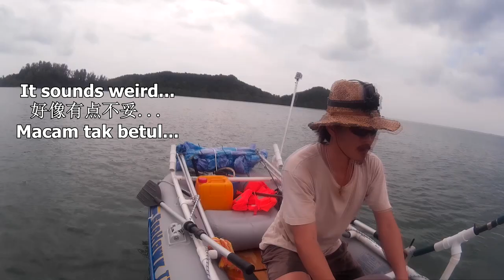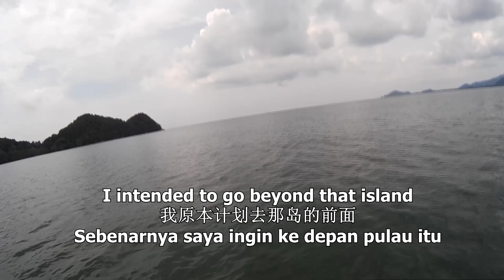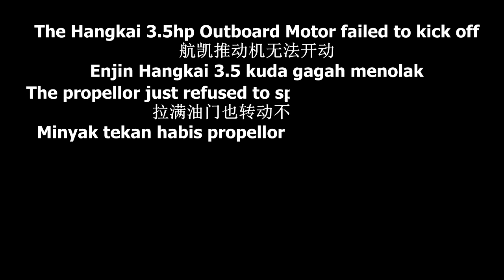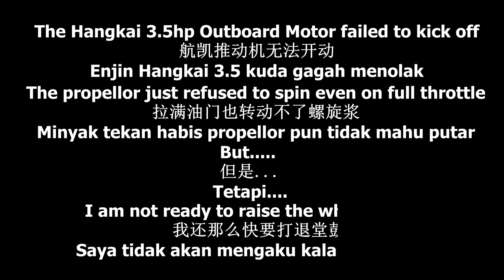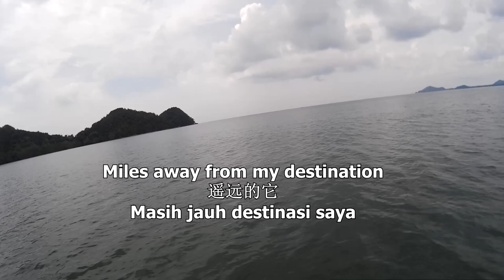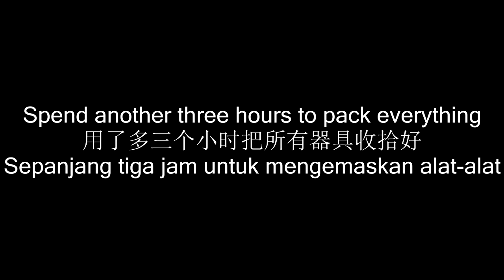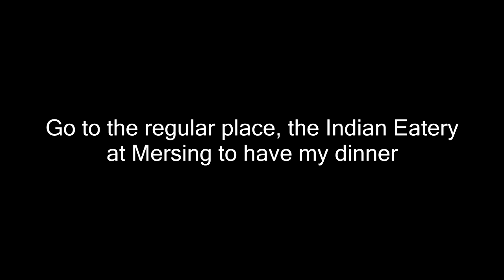Malaysia Fishing Trip Series Part 6: The Unfortunate Event | FishingAdvNHF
Successfully launch the Intex Seahawk II Inflatable boat at Kampung Mawar, Johor, Malaysia here. The tide was still rising and I was facing some difficulty as the current was quite strong. The Intex Seahawk II is made with the inflatable keel as the Intex Mariner, the newer and higher quality inflatable boat. I always wanted to add a custom Skeg to this inflatable boat, but the idea remained as a idea which haven't been materialized.

00:11 Preview
00:41 Launching Continue
02:58 Hangkai Down
04:00 The Devastating Moment
05:21 Lucky Fish Finder
06:42 Briefing
07:05 The Rowing
08:38 The Bait Fish
08:51 The Cat Net
13:17 The Fishing
16:20 The Rest and Relax
18:53 Leaving Kampung Mawar
19:53 Returning to Mersing
20:42 After Shower Talk
21:23 Searching a Spot to Sleep

On that day the strong current demonstrated to me how important a Skeg is. The Intex Seahwk II was facing extreme difficulty on maintaining to the straight course and the wind was creating some havoc too. I was struggling on this light inflatable boat and at one stage we were actually spinning. I paddled the Intex Seahawk II to the deeper area where I could lower the Hangkai 3.5hp Outboard Motor down into the sea. The initial crank was hard and as usual this is due to the cold start. But,  when it was turned on it gave some kind of abnormal noise which alarmed me. I did a visual check but found nothing, so I assumed that it was due to the cold start. Five minutes later I figured that the Hangkai Outboard Motor should be warm enough and I stepped up to throttle it. The disaster struck me as the Hangkai died off as I throttle it. For the next thirty minutes of trying the propeller just refused to spin.

Gave up on the Hangkai Outboard Motor and was devastated with the incident. I thought of making my way back to the shore and call it a day. But, how could the NorthernHardcoreFisherman be defeated so easily? I scrapped the idea of returning and decided to do the rowing. As I mentioned earlier the current was quite strong and again I had to struggle through this turbulence. The regular work out and the muscle built were helpful that day, I managed to paddle some 1.5km from shore in 30 minutes.

As I was closing the gap between me and the island, I saw a group of small fishes on the sea surface. I figured that I could gather some fresh live bait using the six footer cast net I brought along. Those were a group of Tamban aka Grrenbacks, with the help of the cast net I managed to caught some before they disappeared.

Set up two fishing rods and using the freshly caught Tamban aka Greenback as bait. Due to the current was strong I decided to do the Drifting fishing method. (I didn't prepare heavy duty sinker)
I was exhausted as I started from early morning till now, which was around 3pm. I felt asleep on the Intex Seahawk II Inflatable boat for almost an hour, when I woke up I was shocked that I was drifted back near to the shore. (When I think of it now I was quite blessed as the current didn't wash me out to the deeper and wider sea.)

Decided to pack up and spent another three hours to squeezed all my gears back to my car. Part of the reason I took so long to pack was because many people approached me and chatted with me, I made some friends there and some recommended me their good fishing spots. It was around 8:30pm and I left the Kampung Mawar and returned to Mersing, I needed a shower and I knew there is a petrol kiosk which have a clean toilet. During the previous trip I managed to have one at this petrol kiosk too. After the shower I returned to the Indian Eatery which I visited for the past trips and after the dinner I decided to find a place to have some rest.

Always Tight Line, Hardcore is the Spirit!